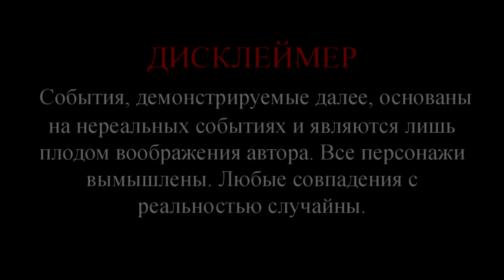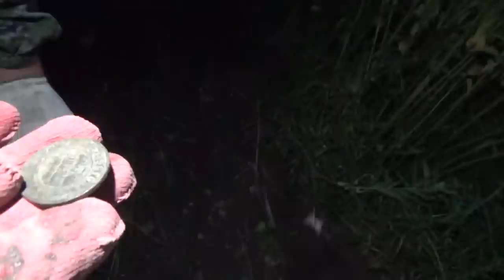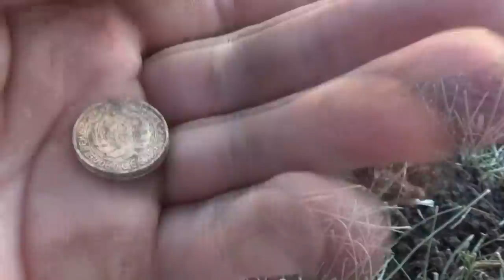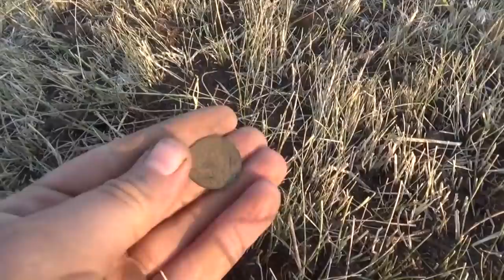Ночной шурф. А утром поперло, устали собирать монеты. Night metal detector-excavation!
Однажды это случится и с Вами, кто увлечен кладоискательством, - назреет вопрос: «Что такое ночной коп?»,  «Как и где это происходит?», и вообще, в чем безумная радость этого дела, ведь можно спокойно выйти с металлодетектором днем, когда все видно и насладиться процессом?» Вопрос вполне ожидаемый, но ровно до того момента, пока однажды счастливый обладатель металлодетектора, вдруг случайно или запланировано выходит на поиски в ночь, в темноту. Новые ощущения, эмоции, интерес к новому гарантированы!